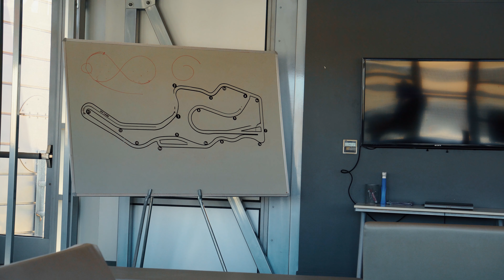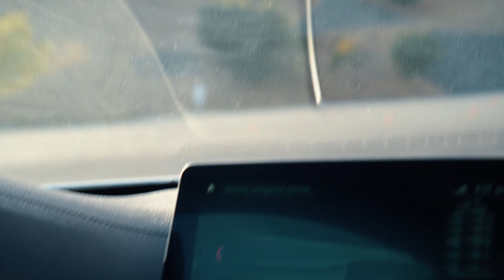A Day in Sonoma | Car Control Clinic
Jake learns car control at Sonoma Raceway. Thanks to the great instructors, Greg, Mike, and Paul for their awesome instruction.

There was also a track day event going on at the same time where we were lucky to see a rare McLaren Senna GTR (only 75 were made) lapping the track.

0:00 Intro
0:49 Sonoma Raceway
1:26 Senna GTR
1:38 Senna GTR flyby
2:02 Senna GTR flyby
2:14 Car Control Clinic Starts
2:40 Circle exercise to get car loose
3:25 Circle exercise to learn control
7:00 Oval exercise
8:53 Figure 8 exercise
9:36 Almost whacks instructor Greg
10:17 Final circle exercise in drifting
11:43 Nails full circle drift
13:00 Class completed, all smiles!